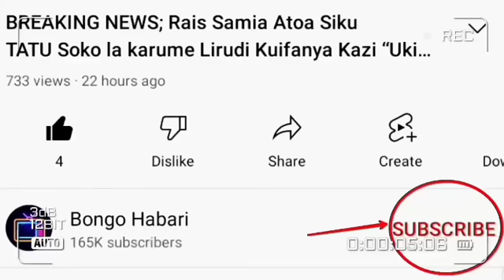JESHI LA POLISI latangaza MSAKO MKALI kumtafuta PAUL MAKONDA Dar BARUA Nzito ya Mahakama Yaruhusu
Mahakama ya Hakimu Mkazi wa Kinondoni imetoa hati ya kusakwa na kufikishwa mahakamani hapo kusikiliza kesi ya jinai inayomkabili Aliyekuwa Mkuu wa Mkoa wa Dar es salaam Paul Christian Makonda Baada ya Mshtakiwa huyo kutofika mahakamani hapo kusikiliza kesi yake ya JINAI INAYOMKABILI kwa Mara ya pili mfululizo.